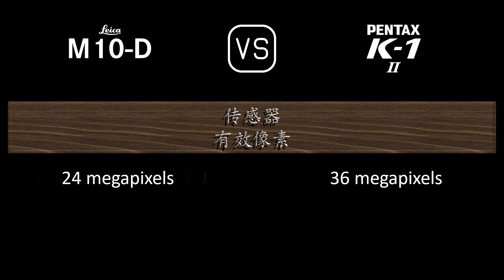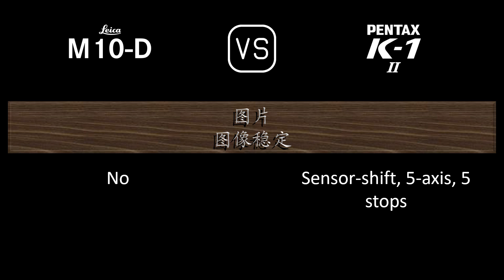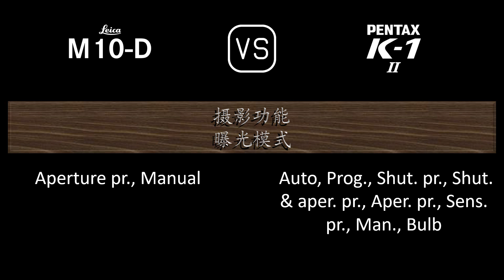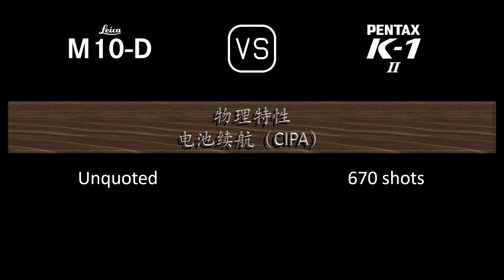Leica M10-D 与 Pentax K-1 Mark II 的规格比较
本视频是 Leica M10-D 与 Pentax K-1 Mark II 的功能概述和规格比较 (comparison of specifications)，希望对您有所启发。感谢您的支持。

00:24 推出
00:32 机身
00:41 传感器
01:05 图片
01:21 光学与对焦
01:50 屏幕
02:10 取景器
02:22 摄影功能
03:23 录像功能
03:39 贮存
03:43 连接性
04:12 物理特性
04:32 杂项